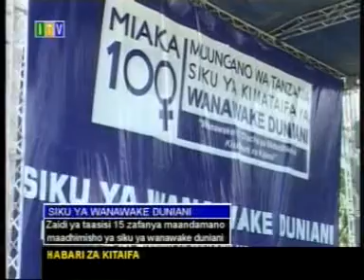Habari za Tanzania via ITV.